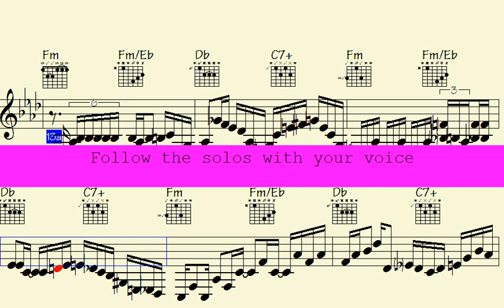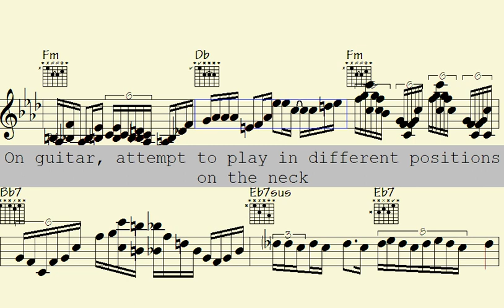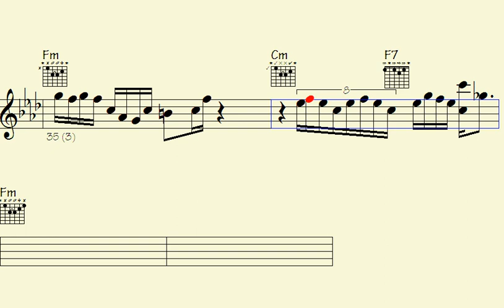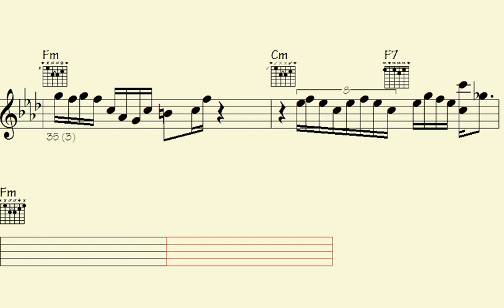🔴Ask and you shall receive: Incredible Pop 16th Ballad Piano and Guitar Improvisations that will Lea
Encountering Kashmir